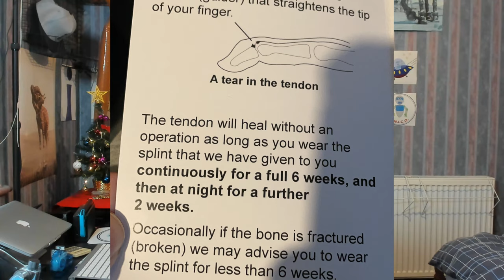Personal Vlog - My current rude injury! BONUS VID!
In this video, I explain how I injured my finger and why it can look so rude!